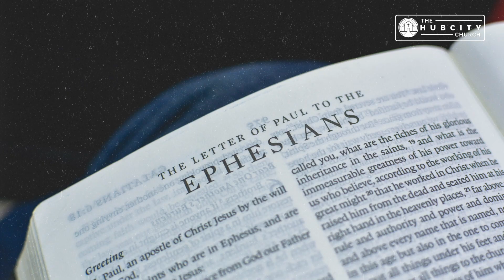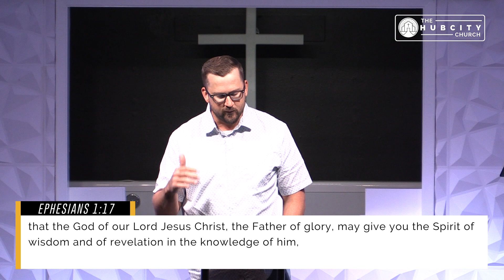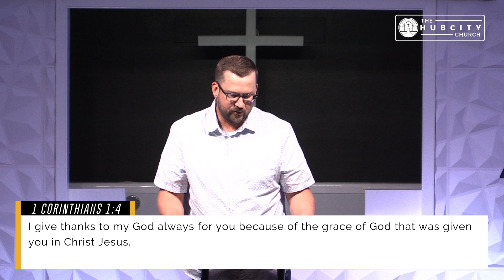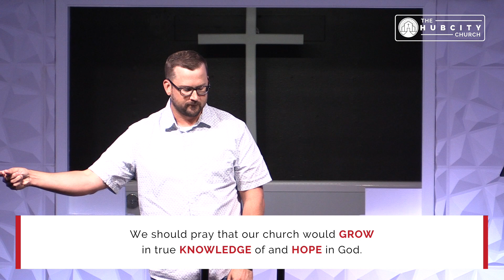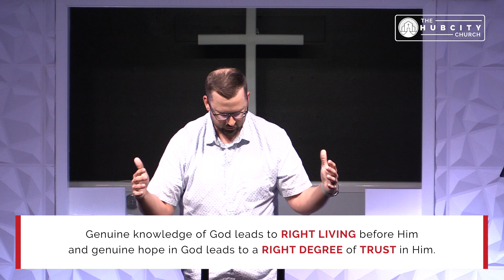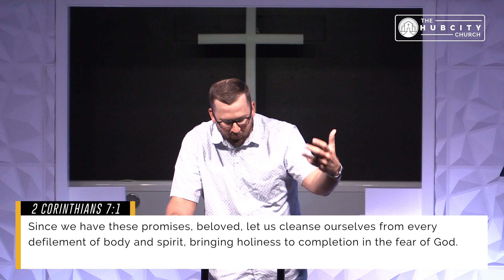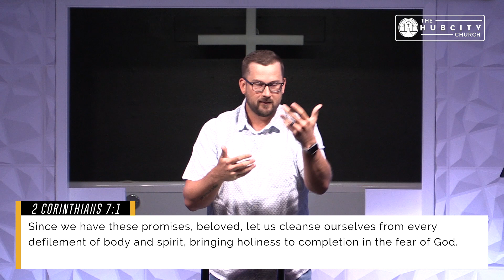Remembering the Church in Prayer | Ephesians 1:15-23 | Life Together in Christ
Sunday May 29, 2023 at The Hub City Church

Remembering the Church in Prayer | Ephesians 1:15-23

Life Together in Christ | a study of Ephesians

Sermon by Tadd Anderson | Lead Teaching Pastor

"Our MISSION cannot be accomplished in the FLESH because our OBJECTIVES are SUPERNATURAL"

The Hub City Church is a local expression of the church in Crestview, Florida, making disciples Who Believe the Gospel, Abide in Christ and Obey the Word to the glory of God.